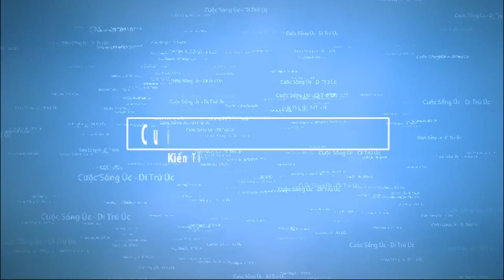🔴 ÚC: VISA 1 nĂM KẾT HỢP DU LỊCH VÀ LÀM VIỆC SẮP NHẬN HỒ SƠ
Hãy chia sẻ Video này cho các bạn đang cần du lịch kết hợp làm việc 1 năm ở Úc.